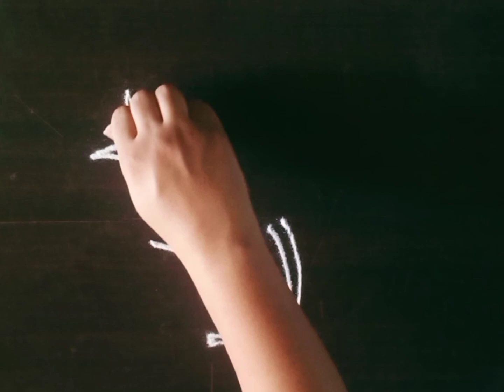पानाफुलांची रांगोळी | Simple Flower Rangoli | Muggulu Kolam | Small Easy Flower Design | Cute Flower